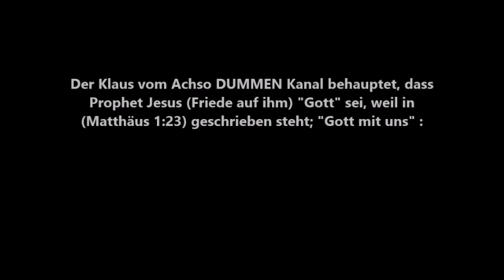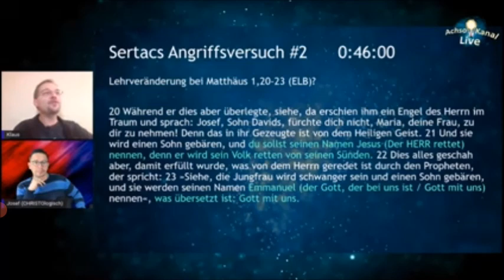ACHSO KANAL - JESUS IST NICHT IMMANUEL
Sämtliche Behauptungen von diesem Amir Lügenpropagandapur, dem so genannten “Ex-Muslim“, werden auf der untenstehenden Seite widerlegt!: ❗️❗️❗️❗️❗️

Die Liste der Artikel ist sehr lang, von daher bitte auch nach unten scrollen:

Es kommen immer wieder neue Artikel hinzu, die die christlichen Missionare immer wieder widerlegen! 😊😎

Auch diese Videos anschauen, wo der so genannte “EX-Muslim“ und auch andere christliche Missionare immer wieder widerlegt werden!: 😎